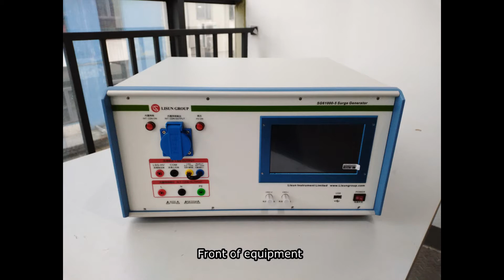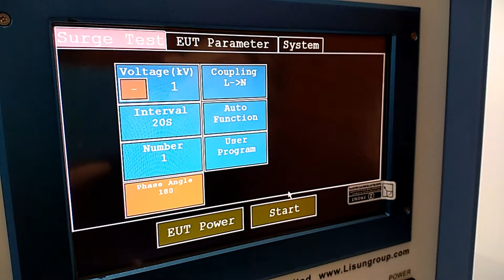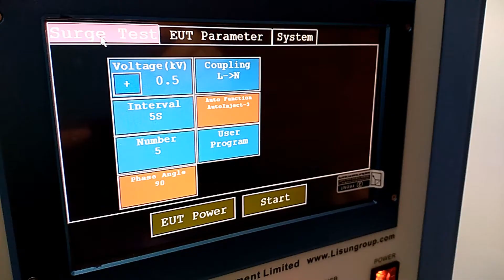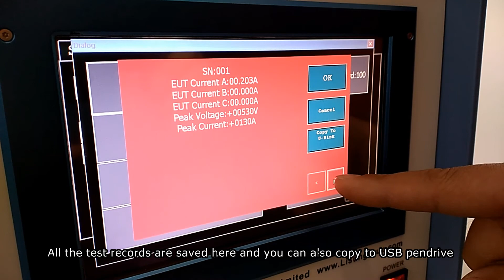IEC61000-4-5 Surge Generator | How does a surge generator work? | High Voltage Surge Generators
The SG61000-5 fully automatic surge generator (lightning surge immunity test) provides a common basis for evaluating the resistance of power cords and internal connectors of different equipment to high energy transient interference caused by natural lightning surge induction and large capacity load switching. It fully meets the IEC 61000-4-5, EN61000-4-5 and GB/T17626.5 standards.